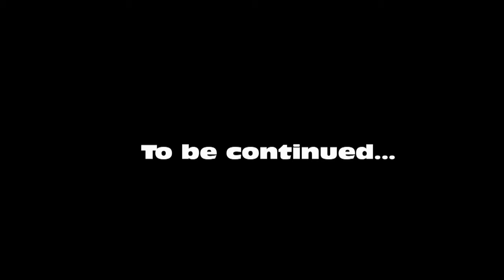The Video Game News Show 5: War of The worlds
Sqishyfreash gets taken for a twist while trying to get revenge on mariodude87